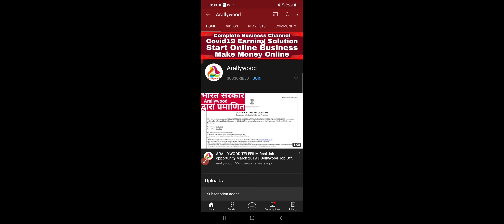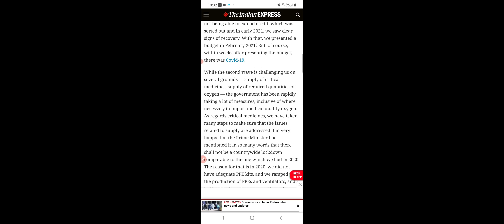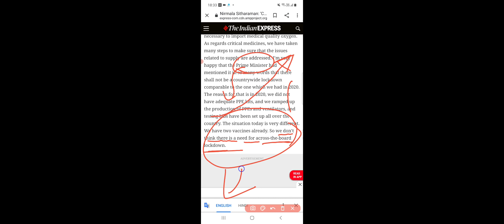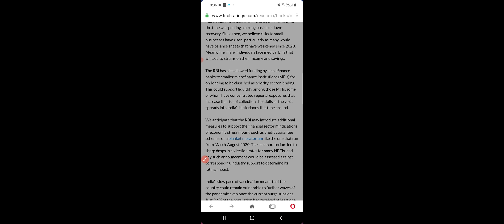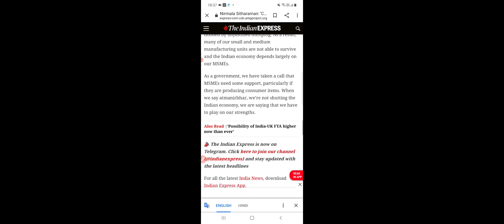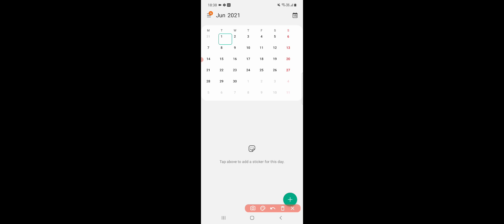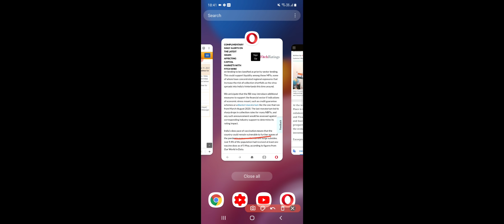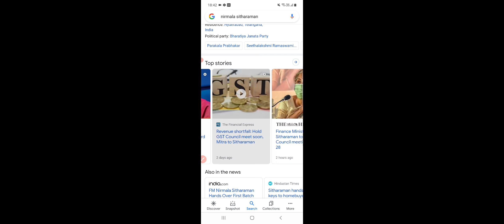RBI Loan Moratorium Extension 3.0 | Moratorium News | Supreme Court | NPA News | Bad Bank News | FM?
Moratorium,

Moratorium 1.0,

Moratorium 2.0,

Moratorium 3.0,

Moratorium Extension,

Loan Moratorium,

6 Month Moratorium Extension,

3 Month Moratorium Extension,

2 Year Moratorium Extension,

Kotak Moratorium,

UBI Moratorium,

Amex Moratorium,

NPA News,

Bank NPA,

Arallywood Official Links:-